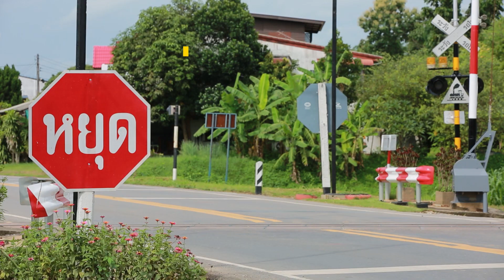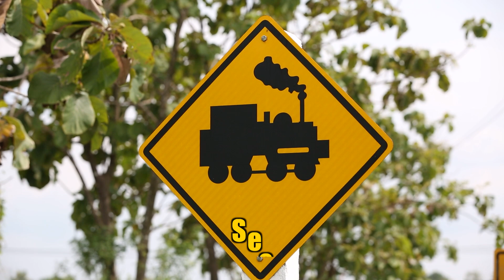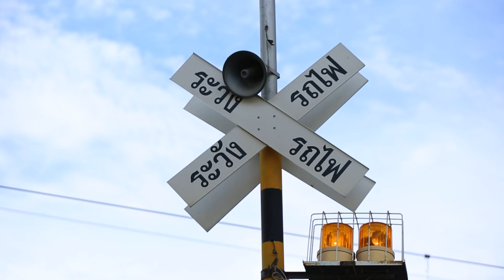ชุมชนคือ "คอมมูนิตี้" รึเปล่า ?? รอฉัน ไม่ใช่ Wait me!!